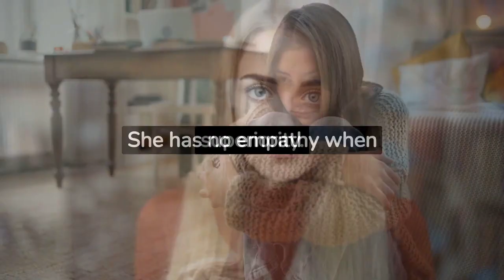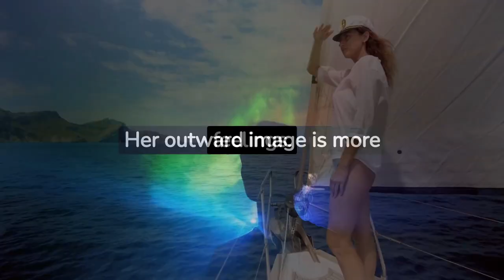21 Glaring Traits of a Female NARCISSISTS: Are You Dating or Befriended One?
Do you know someone who suffers from Narcissistic personality disorder (NPD)? If so, you may wonder if you're dating or befriending a female narcissist. In this video, we'll share 21 Glaring Traits of a Female Narcissist so you can identify her if you're dating or befriending her.

If you're worried you may be dating or befriending a female narcissist, watch this video to find out the signs. After watching this video, you'll be able to recognize a female narcissist and decide if you want to stay in the relationship or not.

traits of female narcissists, differences between male and female narcissists, female narcissist behavior patterns, female narcissist manipulation tactics, traits of female narcissist